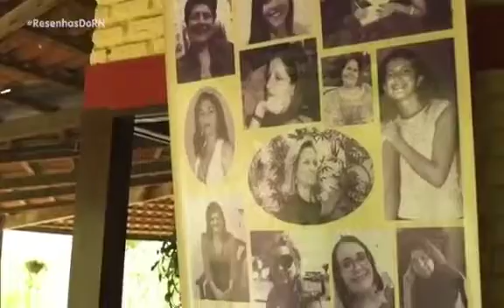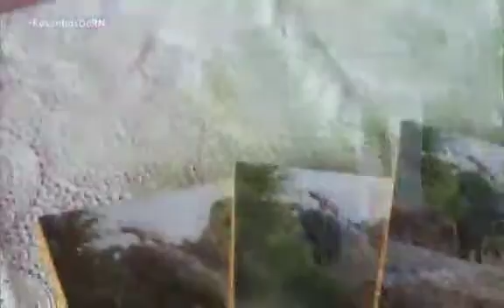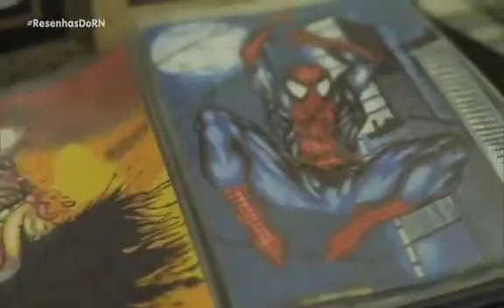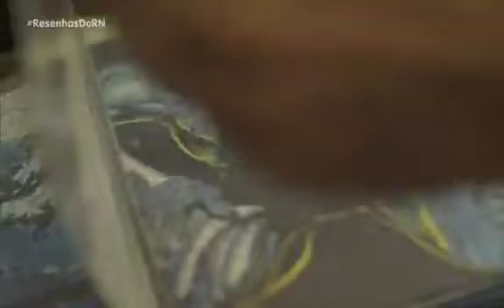Resenhas do RN em Santo Antônio do Salto da Onça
Programa Resenhas do RN, da InterTV Cabugi, gravado em Santo Antônio e exibido em setembro de 2019.